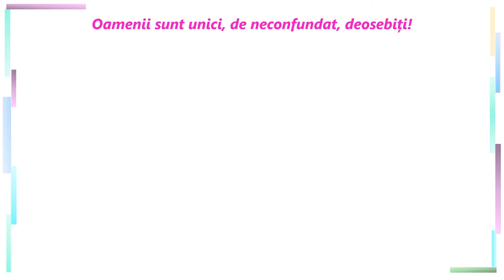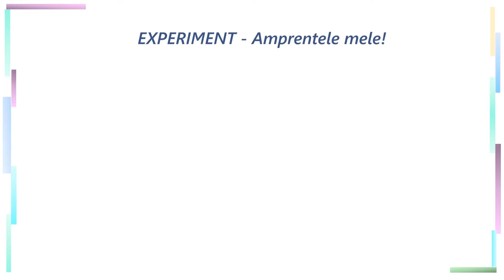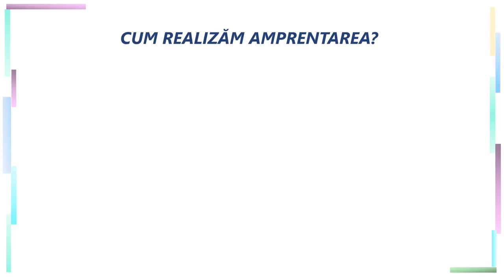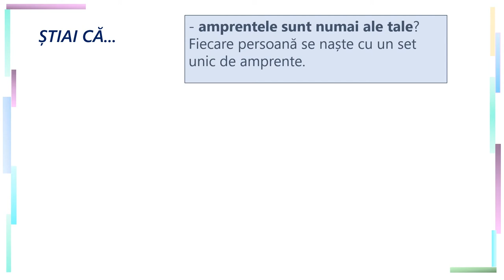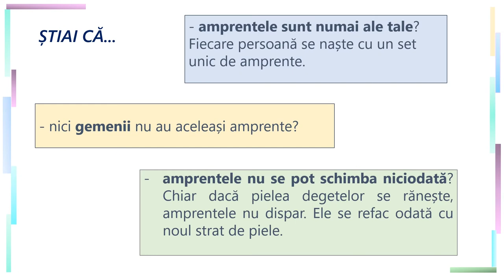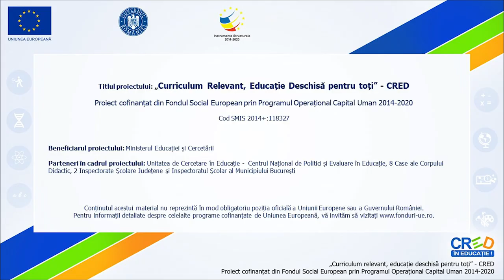Explorăm amprente!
Resursa introduce elevii în studiul amprentelor, ca elemente care diferențiază o persoană de oricare alta. Resursa se construiește pornind de la definirea amprentelor, contextele în care sunt întâlnite acestea în viața de zi cu zi și la ce folosesc. Pentru a demonstra unicitatea amprentelor, elevilor li și se propune un experiment simplu, în care să observe și să analizeze atât amprentele personale (comparand amprentele fiecărui deget), cât și amprentele lor cu ale unui coleg/ colegă de bancă.
Această resursă facilitează:
- Explorarea conceptului de diversitate umană.
- Exersarea capacității de observare.
- Extinderea informațiilor despre caracteristicile prin care se diferențiază persoanele.
- Cultivarea creativității elevilor prin propunerea unei teme de artă integrată secvenței de învățare (transformarea amprentelor în lucrări de artă).

Prin utilizarea acestei resurse elevii vor participa la o secvență de învățare interactivă, în care sunt prezente sarcini individuale, observarea ghidată, alături de lucru în perechi.